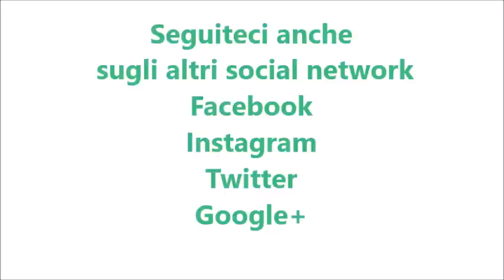Dado di carne per bimby TM6 TM5 TM31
Ingredienti:
300 g di carne tritata
2 carote
1 costa di sedano
1 spicchio d’aglio
1 cipolla piccola
5 pomodori piccadilly
rosmarino, prezzemolo, timo q.b.
150 g di sale grosso
30 g di vino rosso
1 foglia di alloro
1 chiodo di garofano